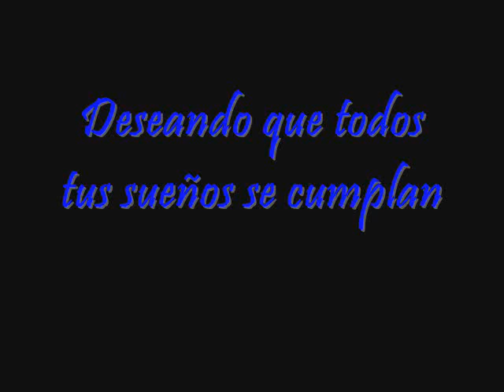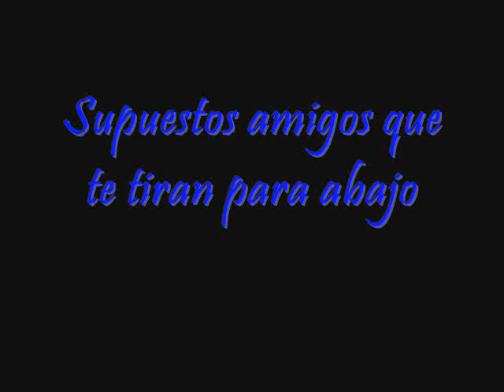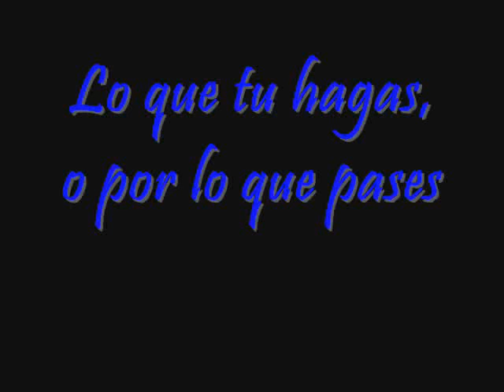sueños acoustic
Questa canzone viene cantata come sigla di chiusura in alcune puntate di champ12.
purtroppo non sono riuscito a trovare nulla con qualità audio superiore. Spero vi piaccia!